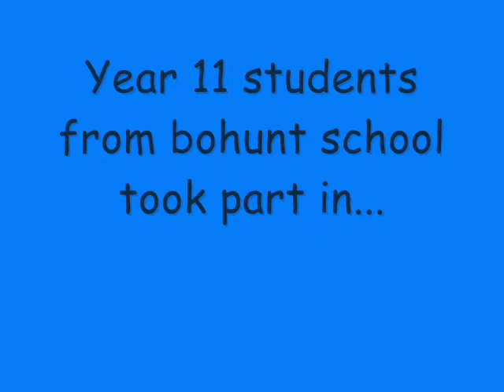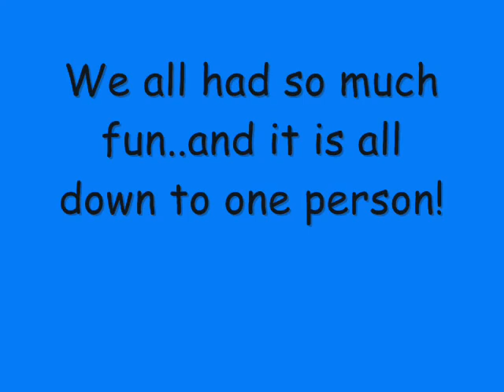Gizmo - Bohunt year 11 production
GCSE drama students in year 11 performed Gizmo on 27th and 28th November at Bohunt school. Here are some of the highlights! Enjoy xx